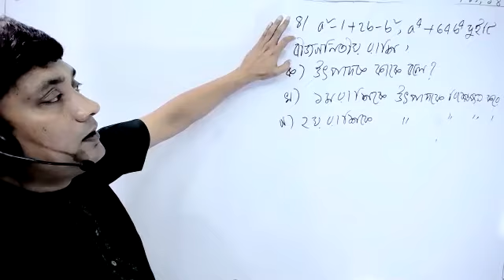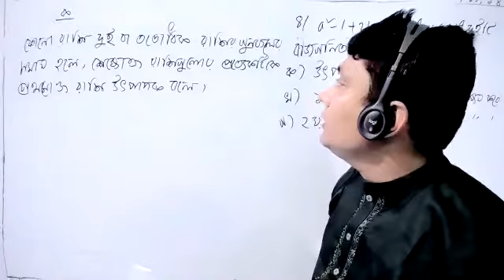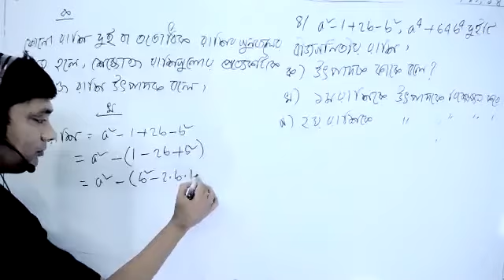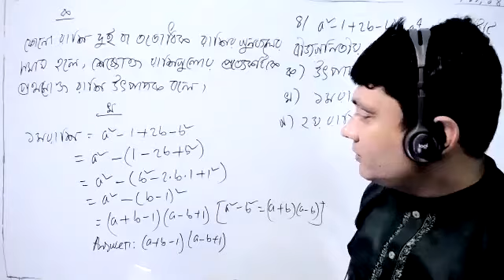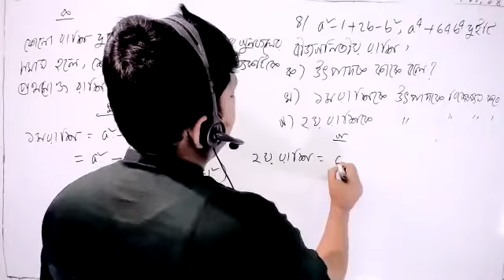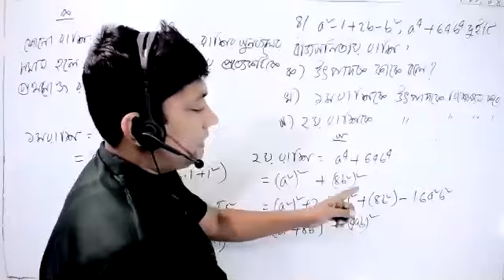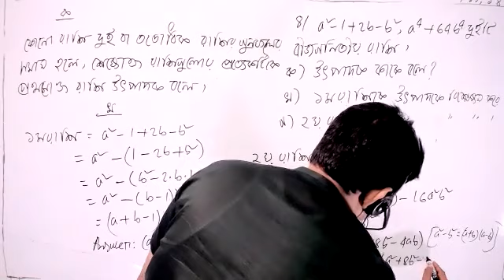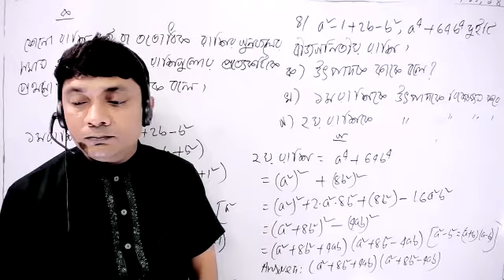class 9 10 math chapter 3.3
# class 9-10 _ math
# class_9_10_math_chapter 3.3_CQ(সৃজনশীল)
# chapter_3.3
CQ-4
# সৃজনশীল_প্রশ্ন_৪
Series: বীজগাণিতিক রাশি(Algebraic Expression)
Teacher: Ashis Kumar Mallick(Ashis Sir)